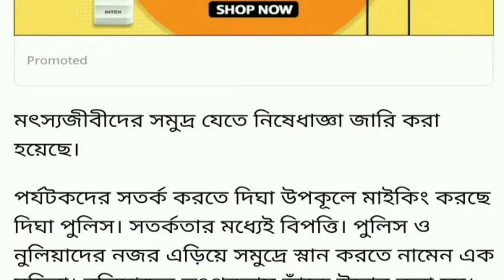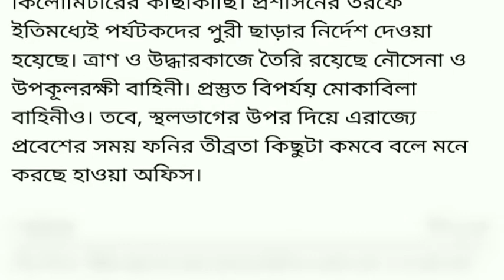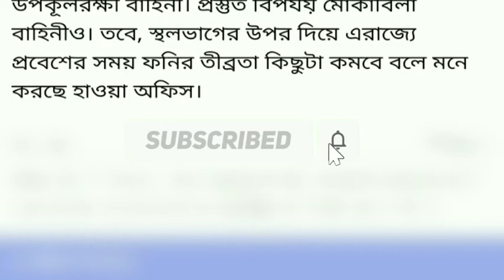১১৫ কিমি বেগে বাংলায় ধেয়ে আসছে ভয়ংকর ফনী।